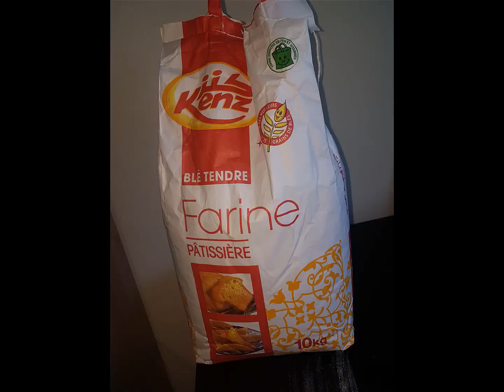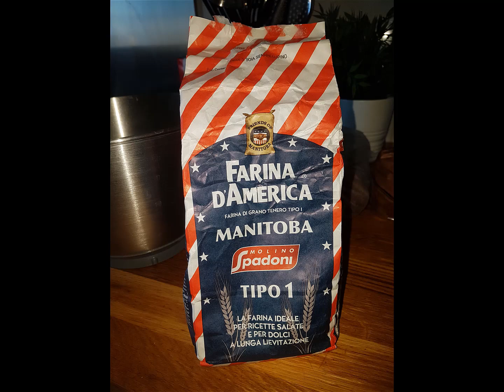هاد الحجر دار فينا خير ولينا كلشي كنصيبوه بيدينا بيتزا ماركريتا بحال ديال المطاعم 😍pizza margheri